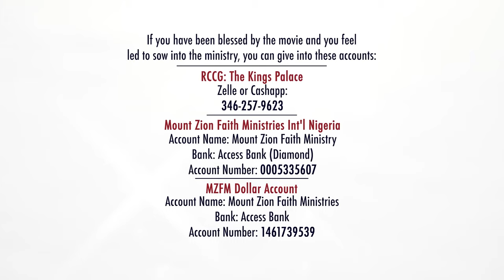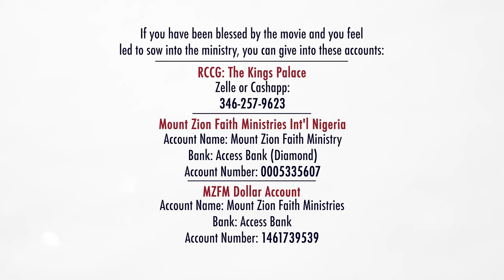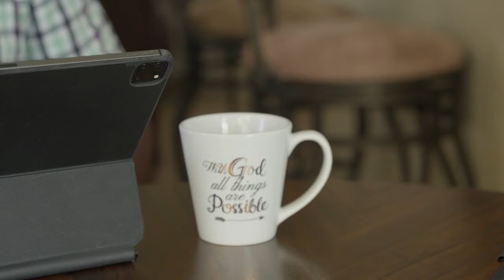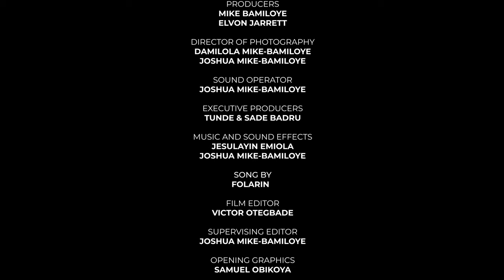THE CRUISE (MOUNT ZION MOVIE)